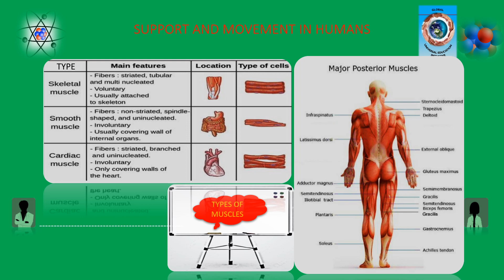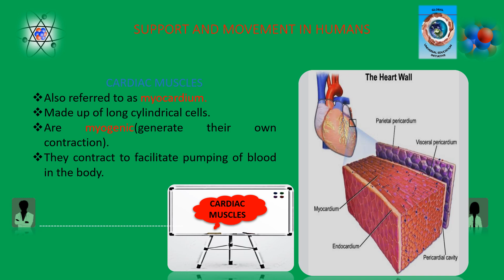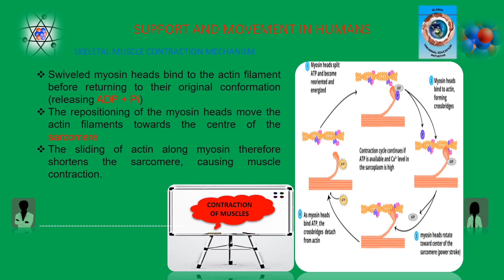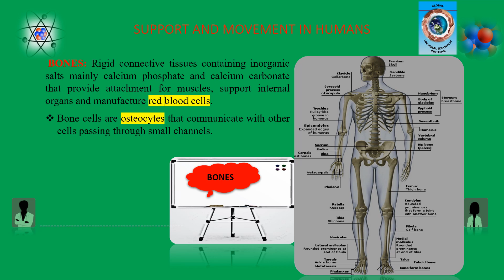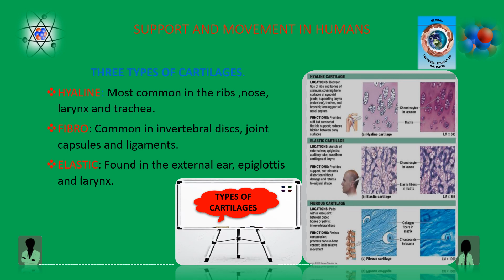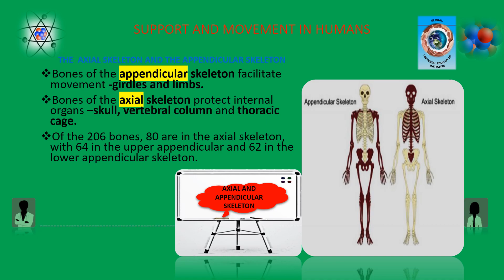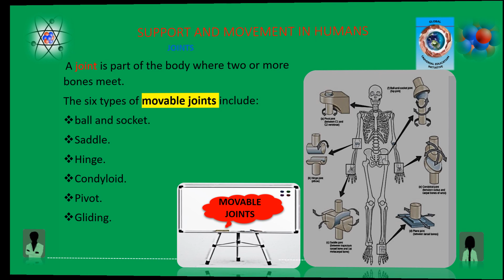SUPPORT AND MOVEMENT IN HUMAN PART 1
@bestheritage6110ERNESTSTV MOVEMENT AND LOCOMOTION